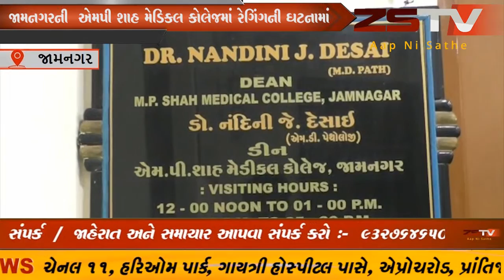જામનગરની એમપી શાહ મેડિકલ કોલેજમાં રેગિંગની ચકચાર જગાવનારી ઘટનામાં આખરે ભોગ બનેલ વિદ્યાર્થી